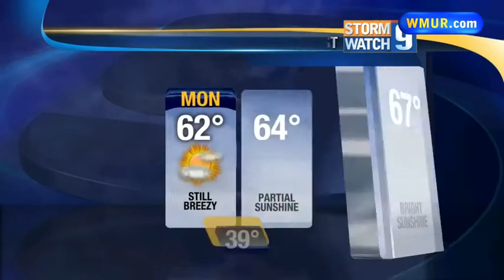Few sunny breaks on breezy day